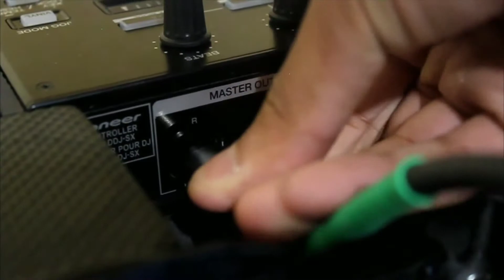Serhat Durmus - Veda | VS Release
Veda - Serhat Durmus
Vital Sound Special Edition REMIXED (Bass Boosted Non Copyrighted)

You're Free to use this song in any of your videos, but you must include this in your video Description (Copy & Paste)

* None of these images & music were created/owned by us.  Only graphics.